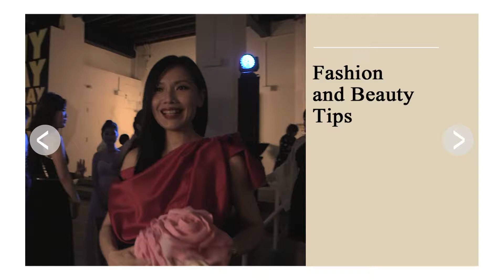sXsTV EP33 Style Transformations (Part 4) 60s TVC